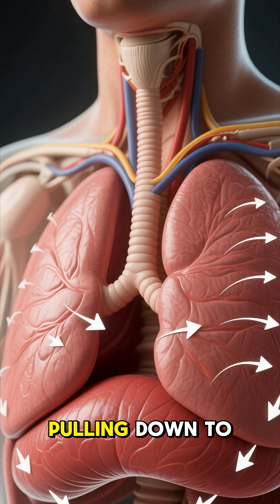How do People Breathe?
Breathing is the process of taking in oxygen and releasing carbon dioxide. When we inhale, the diaphragm contracts and moves downward, expanding the chest cavity. This allows air to enter the lungs. Oxygen from the air passes into the bloodstream, while carbon dioxide, a waste gas, moves from the blood into the lungs. When we exhale, the diaphragm relaxes, the chest cavity shrinks, and carbon dioxide is pushed out of the lungs.